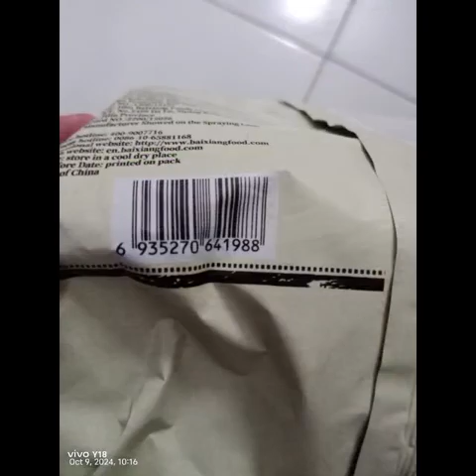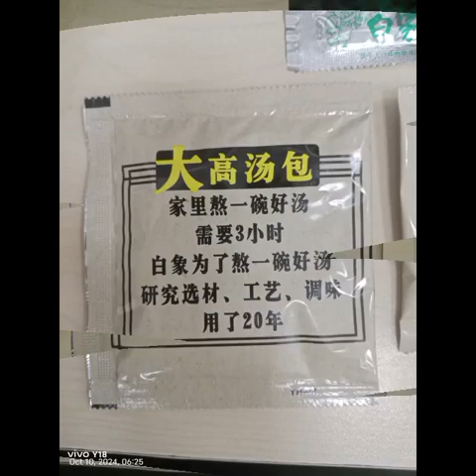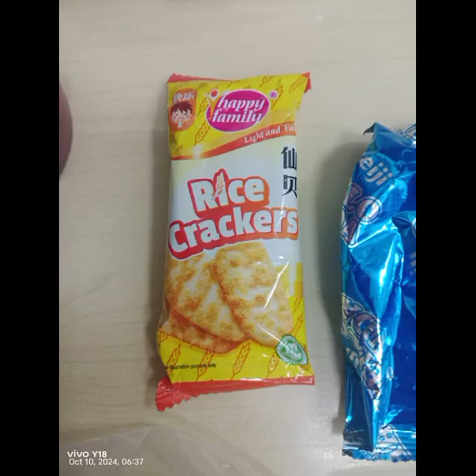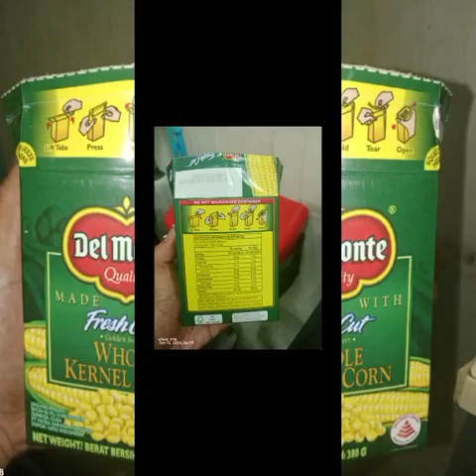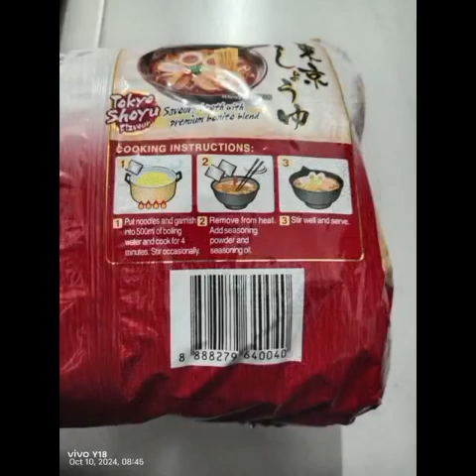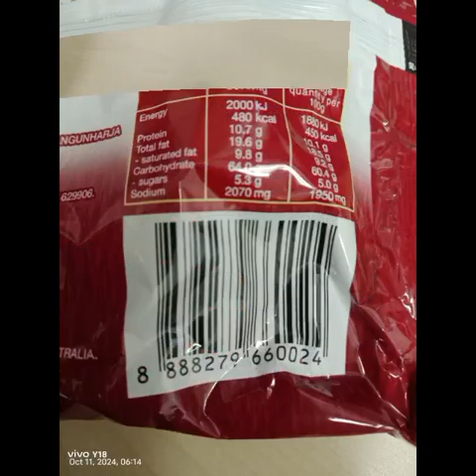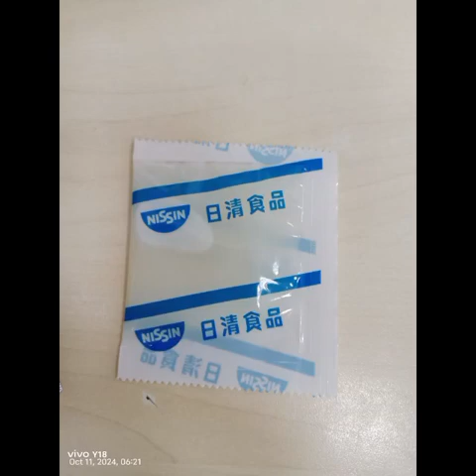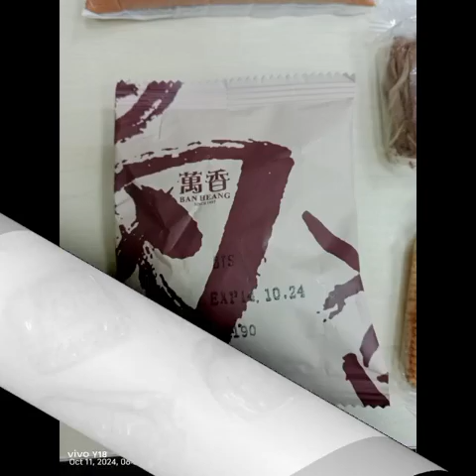Superstar⭐🌟Celebrity Kurt Tay 10 & 11 October 2024 Breakfast Photos Slideshow